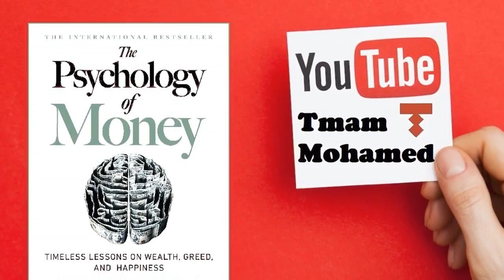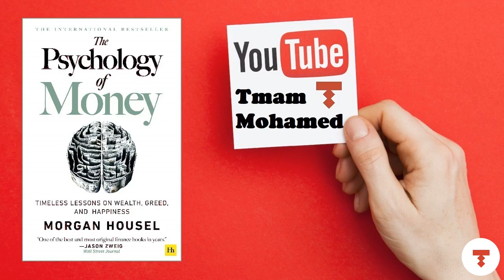How To Manage Your Money | THE PSYCHOLOGY OF MONEY (by Morgan Housel)